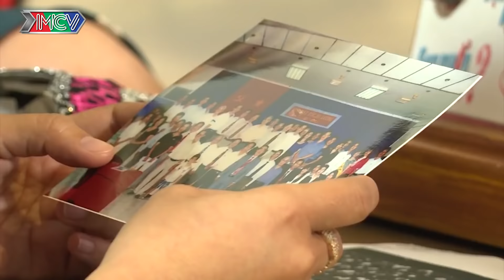Nàng dược sĩ DÙ ĐÃ 1 ĐỜI CHỒNG vẫn CỰC XINH ĐẸP đốn tim chàng FANBOY CÁT TƯỜNG 1 ĐƠI VỢ đi hẹn hò